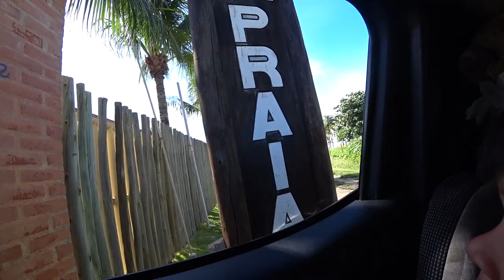FIZEMOS UMA VIAGEM PARA PRAIA NOS ULTIMOS DIAS DE FERIAS Família Joãozinho e Toninho Vlogs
FIZEMOS UMA VIAGEM PARA PRAIA, FICAMOS 5 DIAS EM UMA POUSADA EM NOVA VIÇASA - BAHIA. NESSE VIDEO MOSTREI UM POUQUINHO DE CADA DIA, ESPERO QUE VOCÊS GOSTEM.
BJINHOS